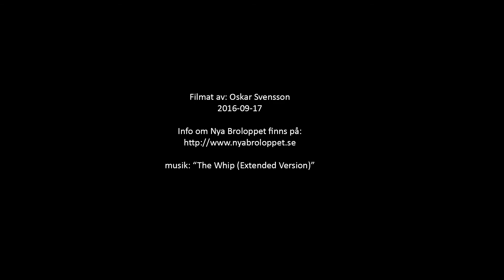Nya Broloppet 2016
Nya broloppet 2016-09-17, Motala